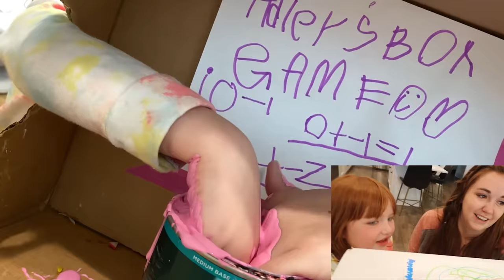What’s in THE BOX?? Adley & Niko play hide n guess mystery game inside BOYS vs GiRLS with Mom & Dad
Hiding surprises in a Box📦

HEY EVERYBODY!! Me and my family played a super fun game called "What's in the box?" First we split up into teams and did boys VS girls. I was super happy to have Mom on my team because she is really good at games like this! Before we could play we had to make get a box ready, so Dad cut the holes in a box while Me, Mom, and Niko made signs to decorate the box with. I made a sign that said Adley's Box game, and Niko made a rainbow sign. Then we played rock, paper, scissors to decide who goes first. Niko and Dad got to choose the first thing to put in the box. Me and Mom were worried that they would put a SNAKE in there! When they got back Me and Mom had to put our hands in the box and guess what it was. At first I couldn't tell what it was but then I realized it was one of Navey's diapers!! It was really gross to touch a diaper but at least we got a point! Then it was the girls turn so we went to the counter and got a stick of butter to put in the box! Dad guessed it, but we got the boys' hands all slimey as payback for the diaper! We put so many things in the box to guess, like spaghetti covered in whipped cream, baby food, pickles, toilet paper, and BUGS! But at the very end Dad did a really gross one. He got a can of PAINT and put it in the box! Me and Mom were really scared to put our hands in the jar but we had to try, we put our hands in and got covered in cold paint! It was a HUGE mess, but I had so much fun playing what's in the box with my family!

my last video- ROBLOX SCHOOL with ADLEY!! Royal High Princess Makeover routine before the Ball with new friends!

my dad's last video- Digging DiNOSAUR BONES!! Scary trip to Jurassic Park and a brave Doctor visit for shots! family day